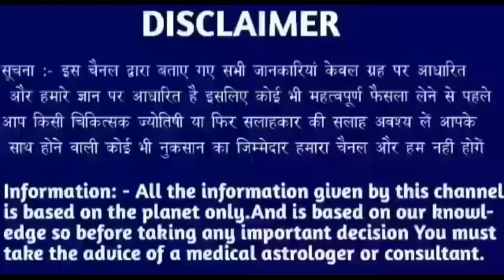सिंह राशि 31 दिसम्बर 2022 | Aaj ka singh rashifal| Singh rashi 31 december 2022| Geeta gyan rashifal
28 tarikh guruvar
28 tarikh guruvar
28 tarikh guruwar
28 तारीख गुरुवार
28 tarikh Thursday
28 tarikh गुरुवार
28 tarikh ka rashifal
Singh rashi ke bare mein bataen
28 tarikh ka rashifal
Rashifal dikhaiye
Rashifal bataiye
28 tarikh ki rashi
Singh rashi bhavishya
28 august singh rashi
Singh rashifal
Aaj ka rashifal
Singh rashi
28 tarikh ki
28 tarikh ki singh rashi
Rashifal dikhaiye
28 tarikh singh rashi
28 tarikh singh rashifal ke bare main batayen
राशिफल बताओ
Singh rashi
Singh rashifal
Singh Rashifal
28 की जानकारी
28 September singh rashi ka rashifal
28 september singh rashi
28 September ke bare main batayen
28 September 2022 singh rashi
28 september 20222 tula rashi
Aaj ki rashi bataiye
28 september ka singh rashi ka rashifal
Rashifal dikhaiye
Rashi dikhaiye
28 september 2022 singh rashi
28 tarike ki singh rashi
28 September singh rashifal 2022
August singh rashifal
28 september singh rashi
28 september ko singh rashifal
28 tarikh ko singh rashi
Singh 2022
28 September 2022 singh rashi
28 september singh Rashi 2022
Singh rashifal
28 September singh Rashi 2022
Singh rashi ke bare main batao
28 September singh rashifal
28 September 2022 Singh Rashifal
Singh Rashi walon ka aaj ka
28 september ka rashifal
सिंह राशि
Singh
Thursday singh rashi
Rashifal today
28 september ka news
28 September rashifal
28 September ka Rashifal
28 september ka singh rashi
Singh Rashifal
KR rashifal
KB rashifal
Singh
Mahakali astrology
Rashi
Aquarius
DLR Rashifal
DRS Rashifal
Rashifal Report RR
Astro samadhan
Vaidik jyotish
Vaidik jotish
Geeta gyan rashifal
Singh rashi
Singh
Rashi
Aquarius
Taurus rashi
Taurus rashifal

Follow me